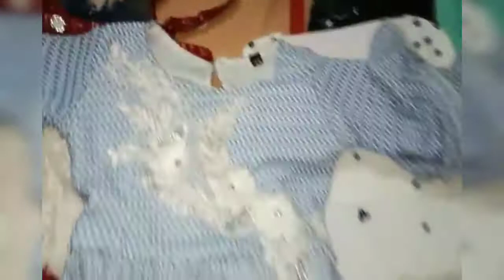Eid dress for baby // baby frock